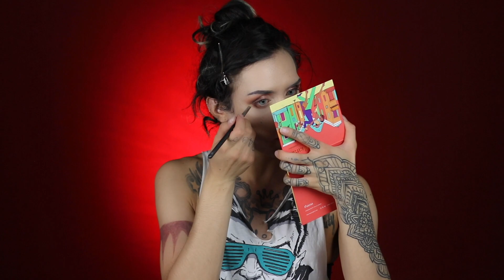MAKE-UP con productos de BELINDA (feat. Tharaa Cosmetics) - Genn Taft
En este video pongo a prueba, y te enseño a hacer un look completo con la nueva marca de productos de make-up de sus tías Belinda y Renata Notni; THARAA COSMETICS.